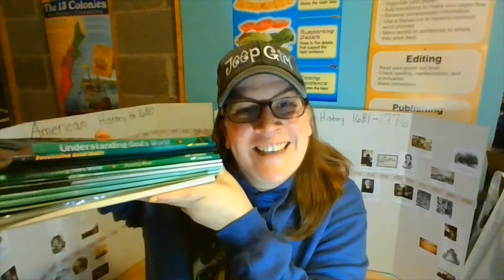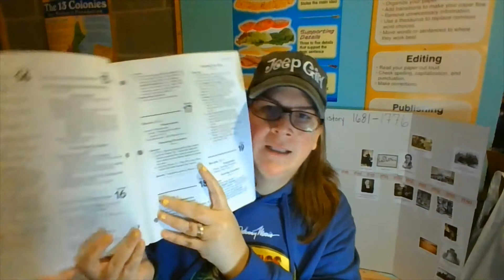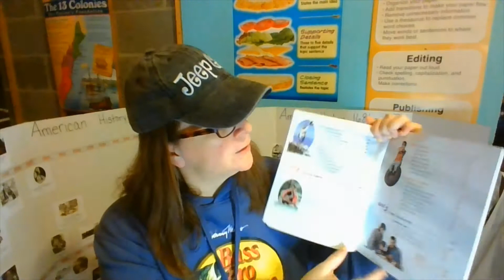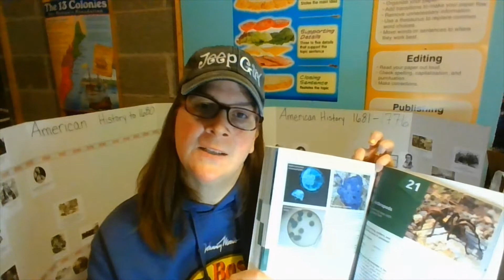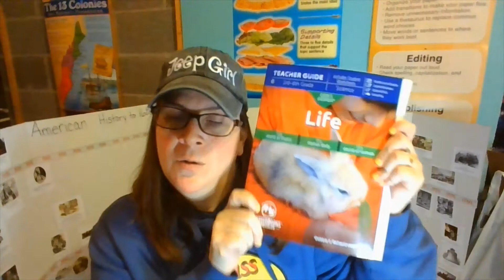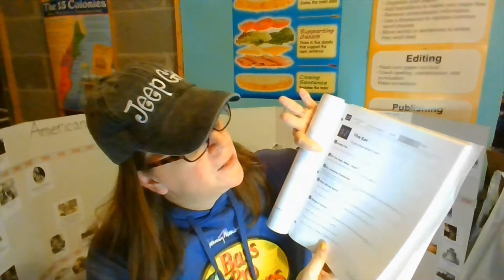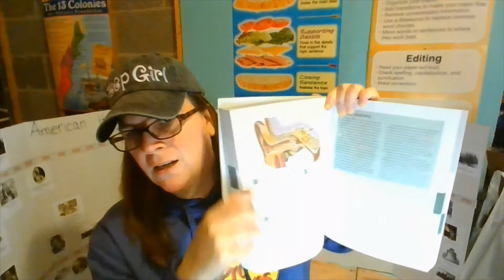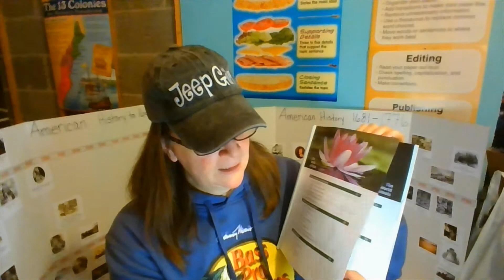Abeka Understanding God's World Science vs MasterBooks God's Design Life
Welcome!  I am a homeschooling momma of a 4th grader.  Today, we are looking at the similarities and differences between Abeka 4th grade science and the MasterBooks God's Design for Life.  Please let us know if you have any questions.  Thank you for joining us!

All opinions expressed in this video are my own.  I was not compensated in any way for this video.